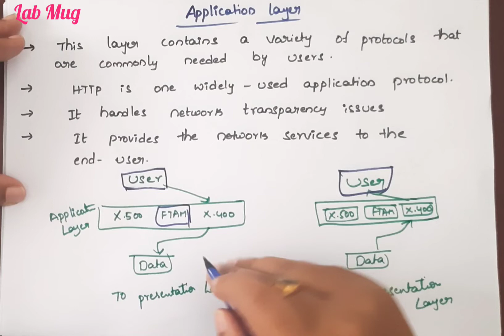Application Layer in OSI model || CN classes in Telugu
OSI model layers